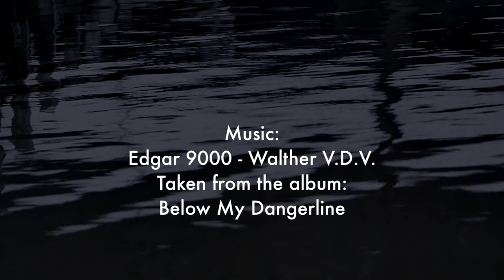Starnberger Meer by Edgar 9000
Waterscapes of wintery Starnberger See in Bavaria.
Music: Edgar 9000 - Walther V.D.V., taken from the album Below My Danger Line from Athletikk.